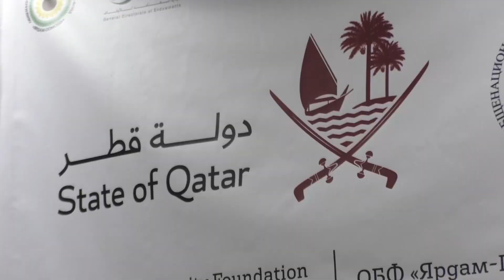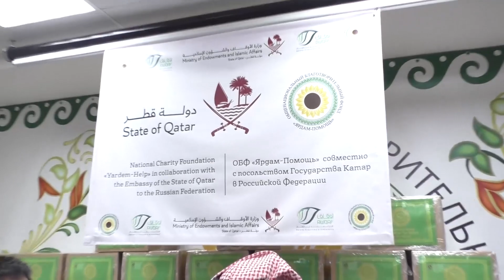Кораны от государства КАТАР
Комплекс фонда «Ярдам-Помощь» посетил Абдулла бин Юсеф Аль-Сааи, заместитель Посла, Второй Секретарь Посольства Государства Катар в Российской Федерации.
Цель его посещения – совместный проект посольства Катара в России и ОБФ «Ярдам-Помощь» по печати пятисот комплектов Священного Корана по системе Луи Брайля. Сейчас типография фонда работает на полную мощность, пока напечатано 100 комплектов. Коран для незрячих, из-за особенностей печати, это целый комплект из шести книг.
Незрячие курсанты благодарили гостя за Кораны, от чтения которых, даст Бог, получат награду все, кто способствовал их печати…Тактильные издания Священного Писания будут разосланы в различные регионы России – Чечня, Дагестан, Ингушетия, Башкортостан…